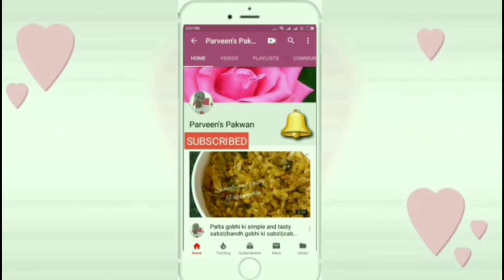Gobhi Matar ki Sabji||Simple and tasty Cauliflower peas recipe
Ingredients bellow
Cauliflower florets - 250-300gm
Green peas-100gm
Corinder powder - 1tsp
Garam Masala powder - 1/2tsp
Crushed kasuri methi-1tsp
Salt as per taste
Oil-2tbs
Chopped coriander leaves - 3-4tsp
Green chilli - 2